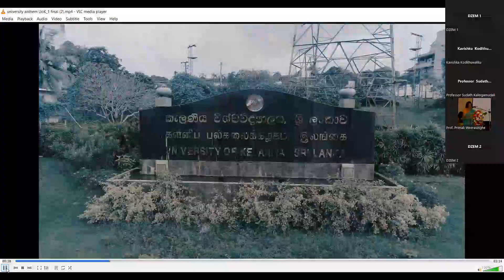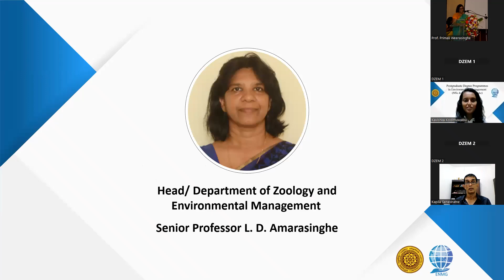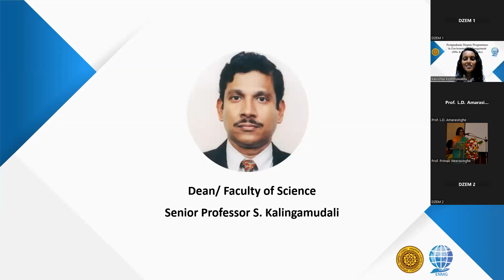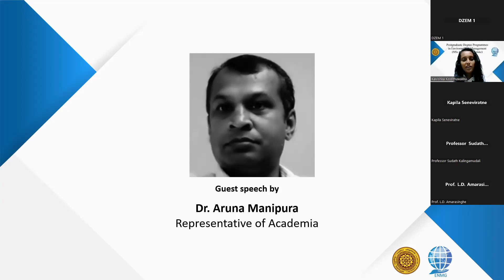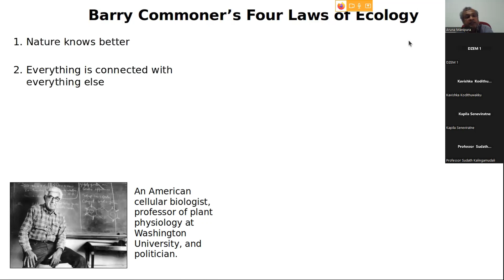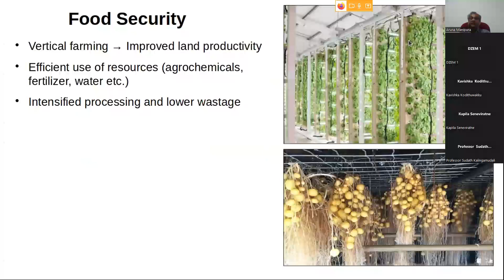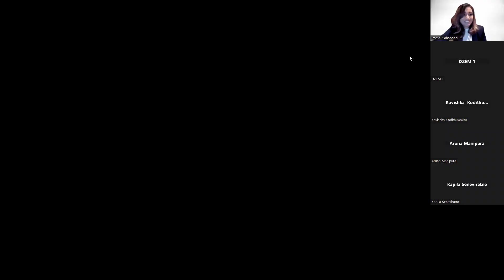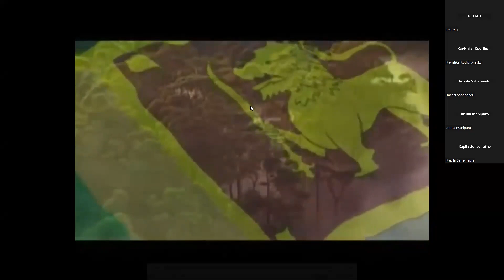MSc and Master of Environmental Management | Inauguration of the 3rd Batch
The Inauguration of the 3rd Batch of MSc and Master of Environmental Management was held virtually on 13th May 2023 at 6 pm. There are a few highlights.